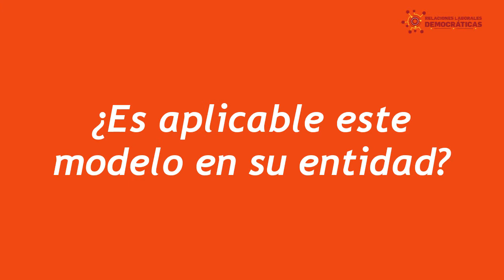Modelo para unas relaciones laborales democráticas- Edilma Rosa Sarmiento, Sunet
La Escuela nacional Sindical presentó el "Modelo para unas relaciones laborales democráticas". La cartilla presenta una serie de pasos para hacer que las relaciones laborales en Colombia mejoren y haya buen diálogo social.

Este es el testimonio de Edilma Rosa Sarmiento del Sunet, sindicato que fue asesorado en el marco del proyecto.